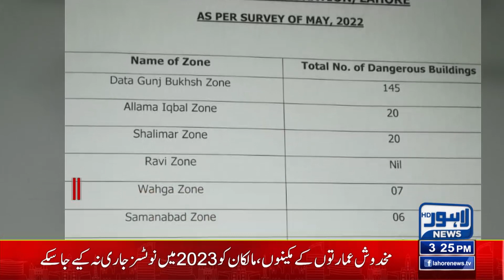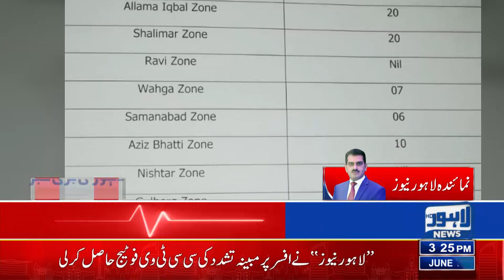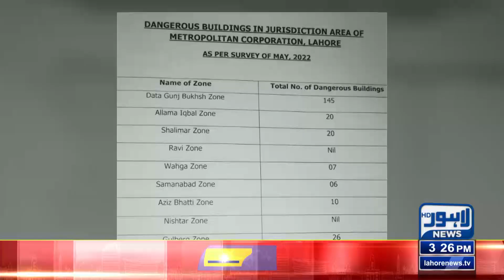High Alert Issued | Lahore News HD